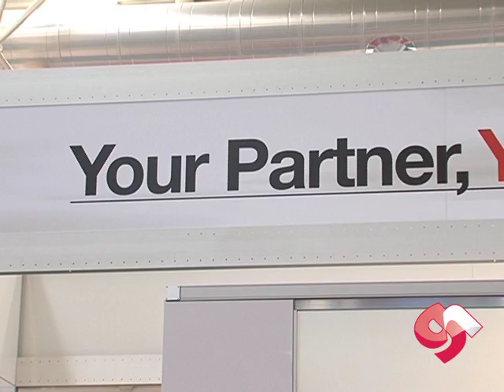Bally, intervista al vicepresidente Marco Herrera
intervista Marco Herrera